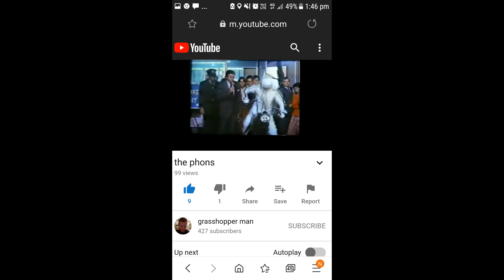bruther man wtf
telling them that the colonel sent you is no defence in a court of law